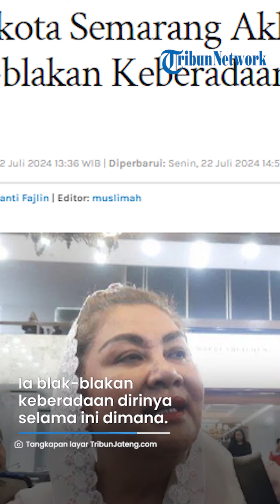Jadi Tersangka Korupsi, Wali Kota Mbak Ita Perdana Muncul, Hadir di Rapat DPRD Semarang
TRIBUNJATIM.COM - Wali Kota Semarang Hevearita Gunaryanti Rahayu atau Mbak Ita akhirnya tampil di hadapan publik.

Ini adalah penampilan perdana Mbak Ita pasca KPK melakukan penggeledahan kantor Pemerintah Kota Semarang pada pekan lalu.

Ia blak-blakan keberadaan dirinya selama ini dimana.

Ita menghadiri rapat Paripurna DPRD Kota Semarang Pembahasan Rancangan Perubahan KUA dan Perubahan PPAS APBD Tahun 2024, Senin (22/7/2024).

Ita hadir mengenakan baju bewarna merah muda dengan hijab bewarna putih.

Ia duduk di kursi wali kota bersebelahan dengan jajaran pimpinan DPRD Kota Semarang.

Saat ditanya awak media terkait penggeledahan kantor wali kota dan beberapa kantor organisasi pemerintah daerah (OPD), Ita menanggapi, saat penggeledahan dirinya berada di ruang kerjanya.

"Saya saat (KPK) ada kegiatan di pemerintah kota, saya ada di kantor. Ada, cuma memang di atas," jelas Ita, sapannya, usai rapat paripurna.

Ita menyatakan, saat ini dalam kondisi baik.

Dia juga memastikan roda pemerintahan Kota Semarang berjalan baik.

Dia pun mengikuti prosedur yang berlaku.

"Alhamdulillah sampai saat ini saya baik-baik. Mengikuti saja prosedur yang dilaksanakan. Pemerintah Kota Semarang berjalan baik," tuturnya.

Saat ditanyai lebih lanjut, Ita meminta awak media menghargai dirinya untuk tidak mengulik lebih dalam terkait hal tersebut.

Dia memastikan, tidak kemana-mana dan tetap masih memimpin Pemerintah Kota Semarang.

"Sudah-sudah tolong hargai saya, saya sudah menjawab. Saya tidak kemana-mana. Saya ada disini," tegasnya.
Dia pun sempat menjawab pertanyaan awak media bahwa dirinya dalam kondisi sehat.

"Alhamdulillah," ucapnya sambil melambaikan tangan. (eyf)

Artikel ini telah tayang di TribunJateng.com dengan judul BREAKING NEWS: Mbak Ita Walikota Semarang Akhirnya Muncul, Blak-blakan Keberadaannya saat Ada KPK,